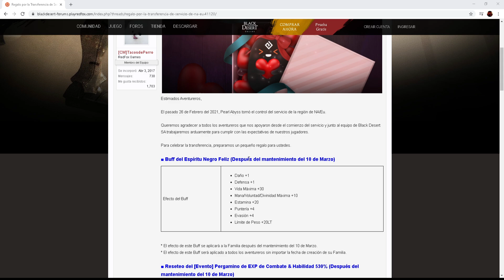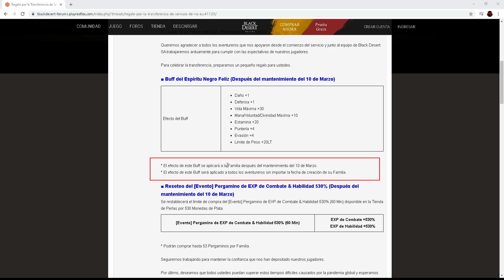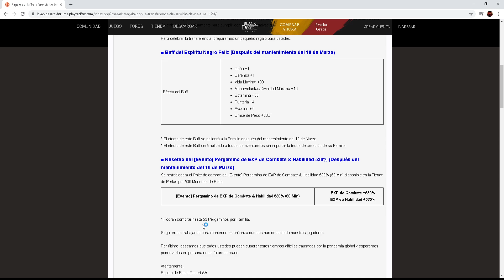BLACK DESERT LATINO || Regalo Por Transferencia De Servicio NA/EU | 1AP + 1DP | Pergamino 530% | BDO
Hola gente los dejo con una noticia interesante que han puesto en el foro, espero les sea de gran utilidad esta información y nos vemos en otra oportunidad, gracias chao chao!! 👍

🎮 ACÁ TE DEJO OTROS VIDEOS 🎮

🎮 BLACK DESERT LATINO MISIONES REGIONALES PARTE 2 🎮

🎮 BLACK DESERT LATINO MISIONES REGIONALES PARTE 1 🎮